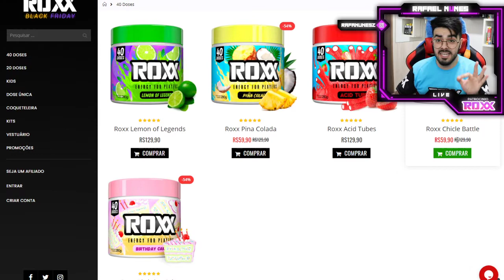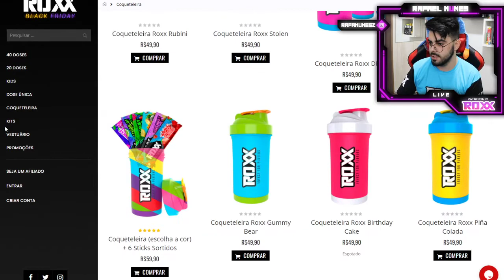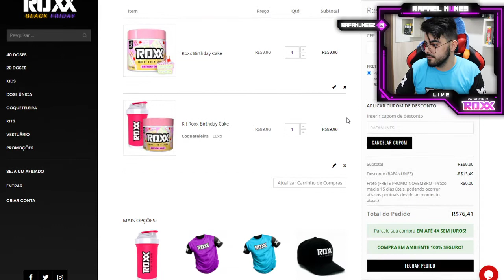BLACK FRIDAY DA ROXX ENERGY! SUPER PROMOÇÕES E CUPOM DE 15% DE DESCONTO! *corre que vai acabar!*